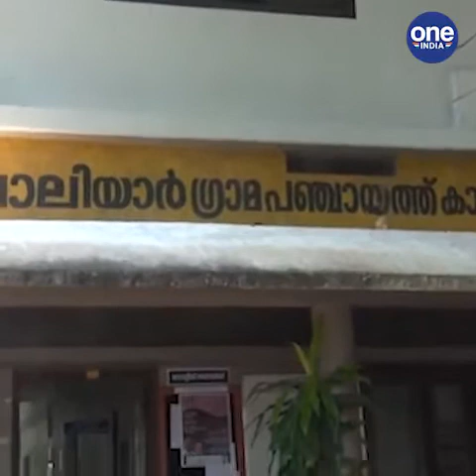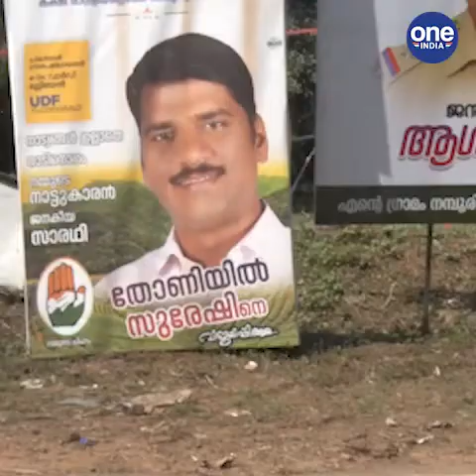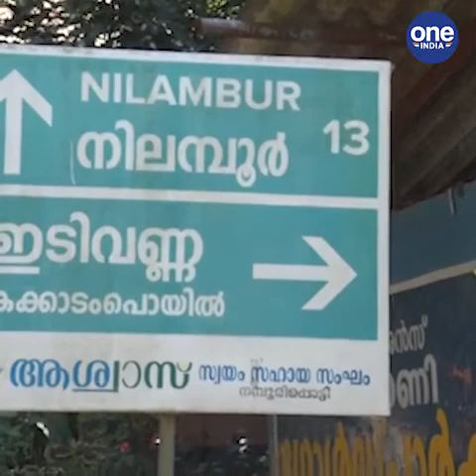തദ്ദേശ തിരഞ്ഞെടുപ്പ്: മലപ്പുറം മുട്ടിയേലിൽ ഇക്കുറി ഇഞ്ചോടിഞ്ച് പോരാട്ടം; ഹാട്രിക്ക് വിജയം ലക്ഷ്യമിട്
Local elections: In fighting in Malappuram Muttiyel this time; UDF aims for hat trick victory
തദ്ദേശ തിരഞ്ഞെടുപ്പ്: മലപ്പുറം മുട്ടിയേലിൽ ഇക്കുറി ഇഞ്ചോടിഞ്ച് പോരാട്ടം; ഹാട്രിക്ക് വിജയം ലക്ഷ്യമിട്ട് യു.ഡി.എഫ്